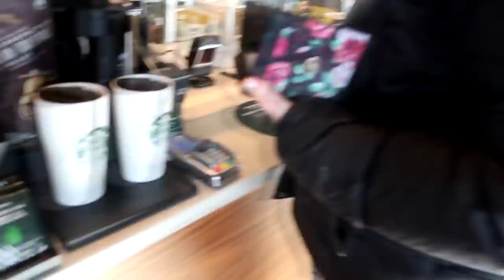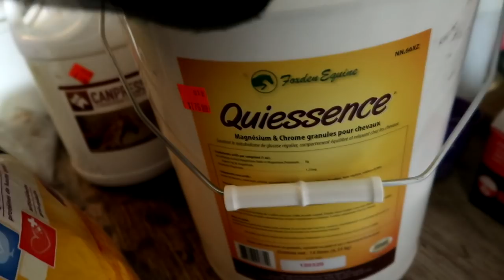A Huge Miracle, Mega Shopping And Liberty Update!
DaybyDayVlogs
110 North Front Street - A3,
Suite #213
Belleville, Ontario, K8P 0A6
Canada